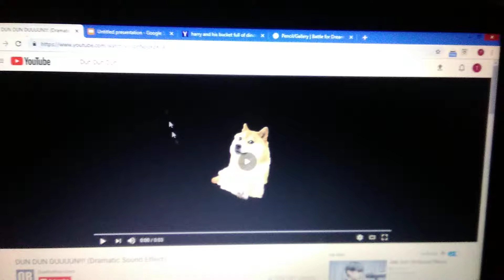MY NEW WORST SHOW EVER IS... (DISOWNED)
HARRY AND HIS BUCKET FULL OF DINOSUARS! Here is the reasons

1. Dinosuars do not exist anymore
2. This show is a Rip Off to Dragon Tales
3. The animation is terrible
And 4. It's so boring

Edit: This is now Disowned  because I now like His show